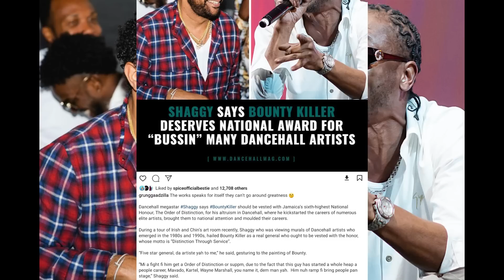(BREAKING NEWS) VYBZ KARTEL FAMILY GETS SERIOUS WARNING |PRODUCER CHARGED |ARTISTE F@CE BUSS |BOUNTY